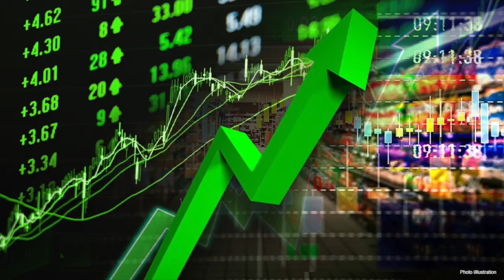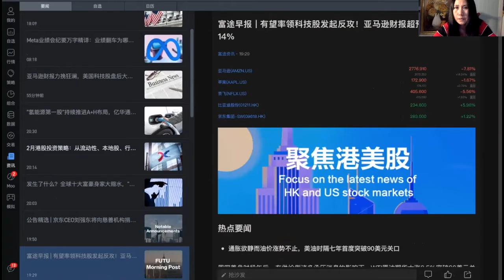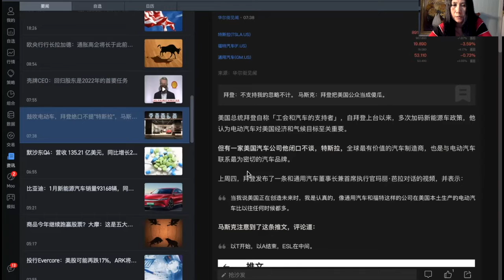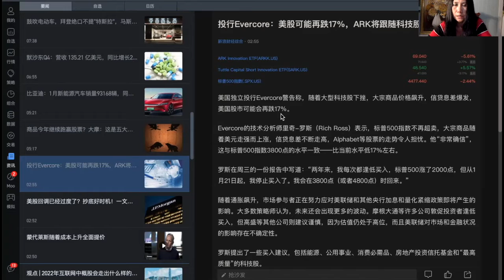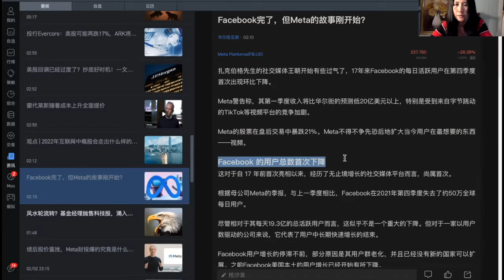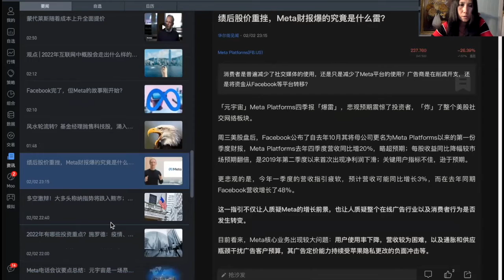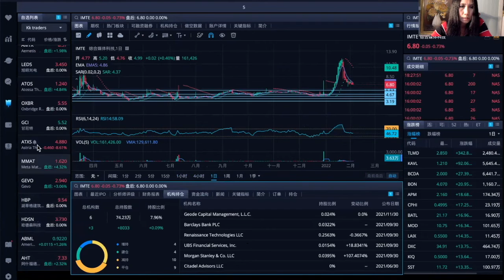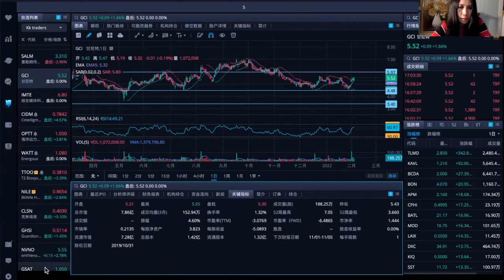这只股票也值得关注GCI, 解析DWAC, SALM,PHUN. 2-3-2022